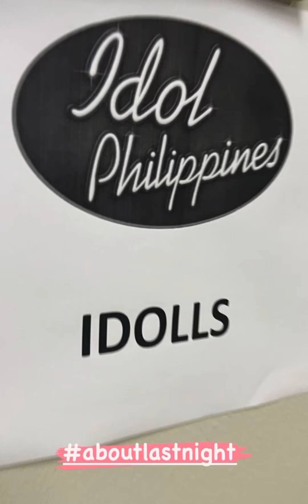‘Ang hirap maging pangit, kailangan talaga magpaganda’. - Anji Salvacion in Idol Philippines